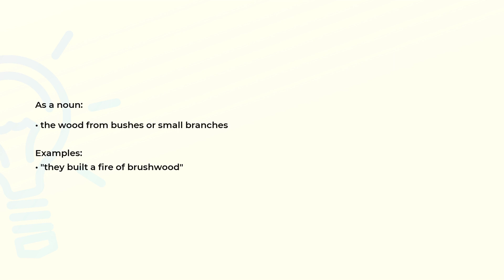What is the meaning of the word BRUSHWOOD?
Definition, examples of use and spelling of the word BRUSHWOOD.

(00:00) Intro
(00:07) As a noun
(00:20) Spelling

As a noun (00:07):
• the wood from bushes or small branches

Examples:
• "they built a fire of brushwood"